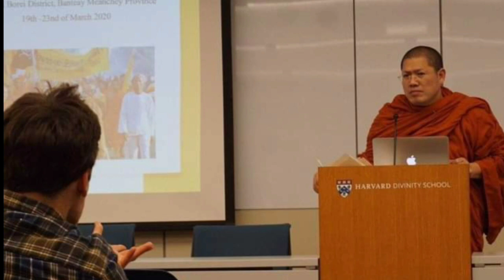មោទនភាពជាតិខ្មែរ! កូនខ្មែរ៣រូប រៀនចប់ថ្នាក់បណ្ឌិតនៅសាលាដ៏ល្បីល្បាញនៅក្រៅប្រទេស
Proud Khmer!  Three Cambodians have a PhD at a prestigious overseas school

Thank You So much !